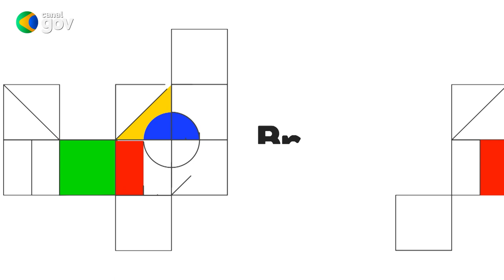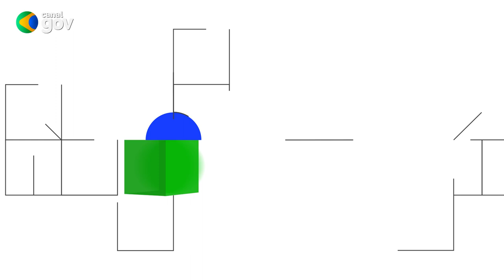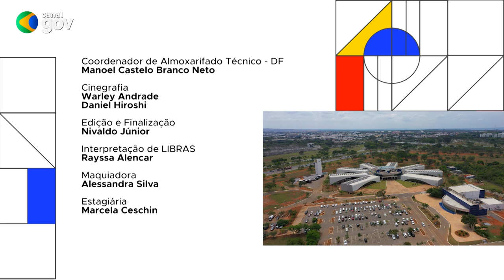🔴 BRASIL EM PAUTA | Antônio Fernando Oliveira, diretor-geral da PRF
O Brasil em Pauta recebe o diretor-geral da Polícia Rodoviária Federal, Antônio Fernando Oliveira, que fala sobre os desafios e as principais conquistas da PRF. Com 95 anos de existência, a instituição tem como missão proteger a vida e promover a segurança com cidadania em mais de 75 mil quilômetros de rodovias e estradas federais por todo o país. Confira!